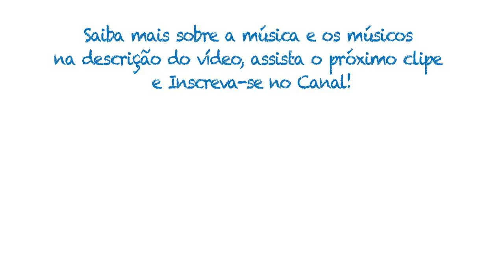Essência (de Santhi Lobo, com Santhi Lobo, Pedro Pinheiro e Marília Santos - Sarau Divinal 2)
O segundo Sarau Divinal traz o talento de Santhi Lobo, Pedro Pinheiro e Marília Santos em mais uma seção de música devocional pra você se conectar e se inspirar.

São 4 clipes. Todos filmados no Espaço Ganesha
Esse é só o primeiro dos 4 clipes. Nesse você confere a música Essência de Santhi Lobo.

Produção de Arte: Marília Santos e Ana Clara Nazário

Fotografia e Camera: Fernando Cunha

Letra:

ESSÊNCIA (Santhi Lobo)

Abra o peito o amor chegou
Entra na roda esquece a dor e dançar
Fora daqui nada importa mais
Sinta o momento, assim que se faz
Balança

Aprenda a viver e aproveitar
Os presentes que a Mãe Natureza dá

No mar eu lavo a minha alma
No céu abro as minhas asas pra voar
Na mata encontro a minha essência
Ayahuasca nos ensina a amar